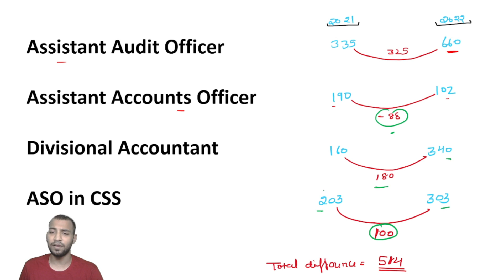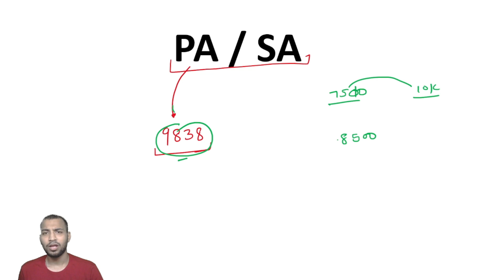🤩SSC CGL 2022 Expected Vacancies 18000+🔥| Very Good News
SSC CGL 2022 Notification | SSC CGL Vacancy 2022 | CGL 2022 Vacancy Details